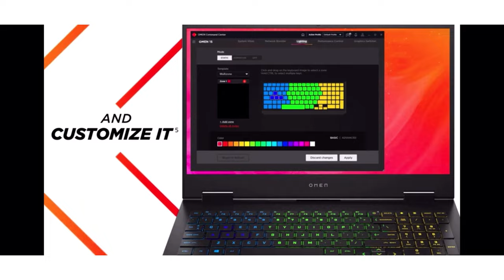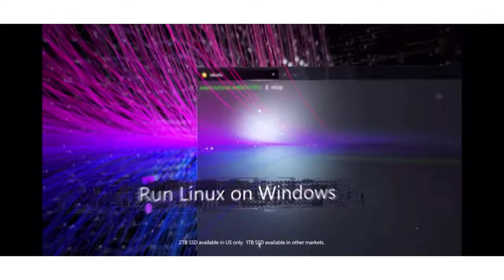Best laptop for interior design in 2021. Interior design laptop under.best Interior design laptop